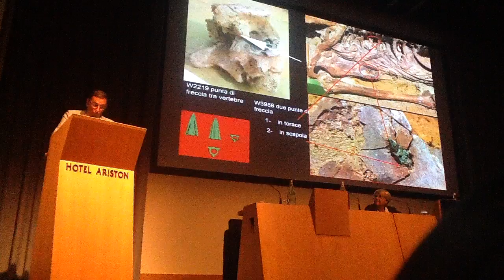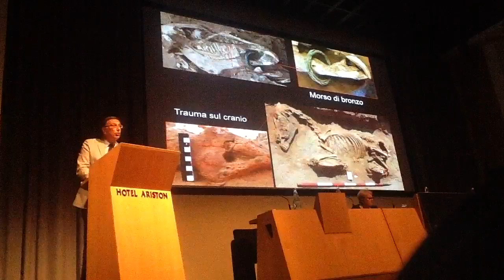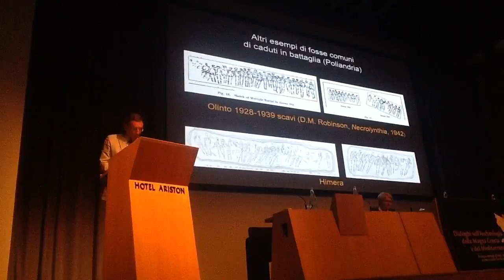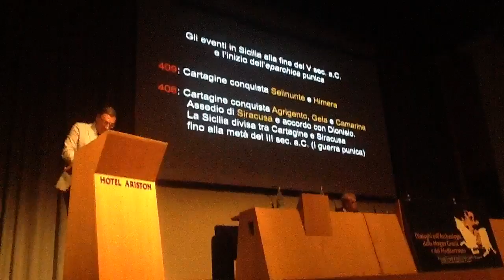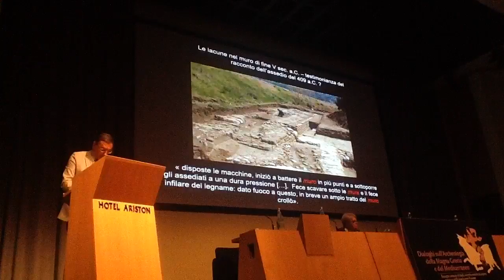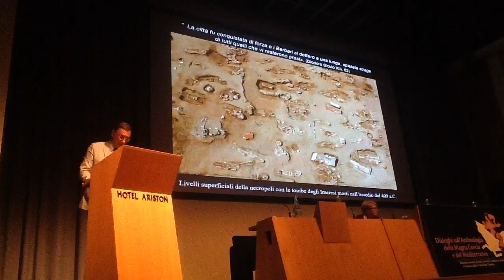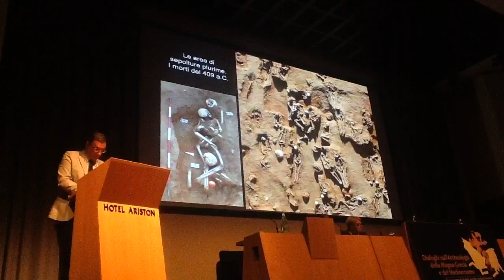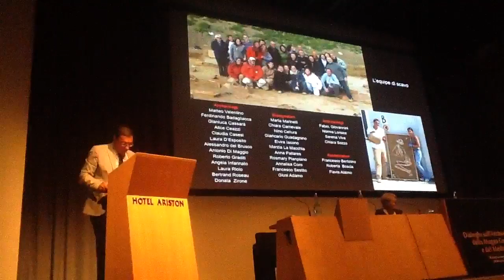DIALOGHI SULL ARCHEOLOGIA DELLA MAGNA GRECIA E DEL MEDITERRANEO